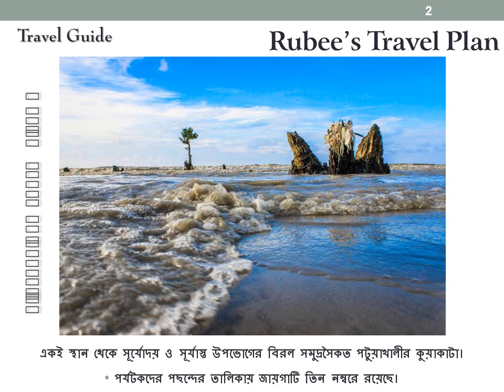10 places bangladesh